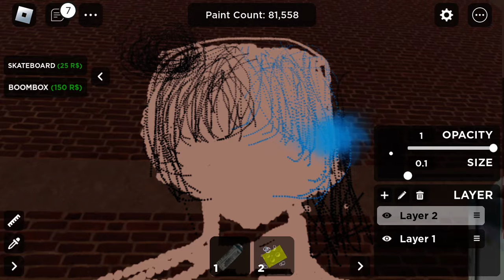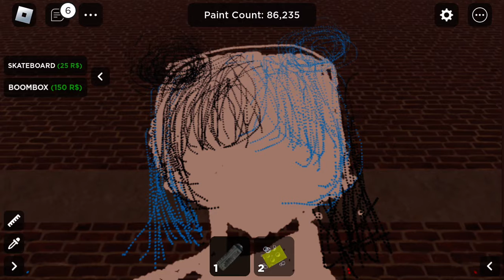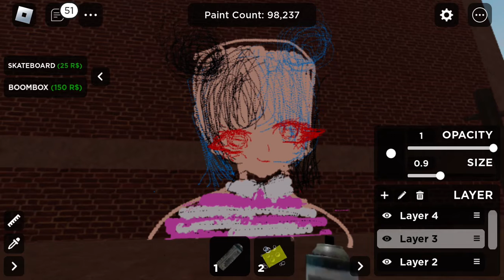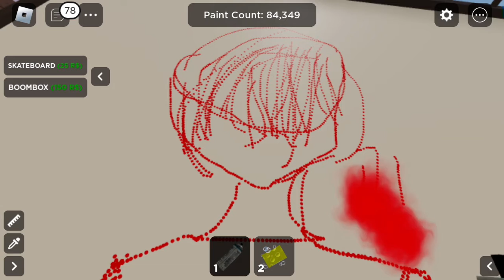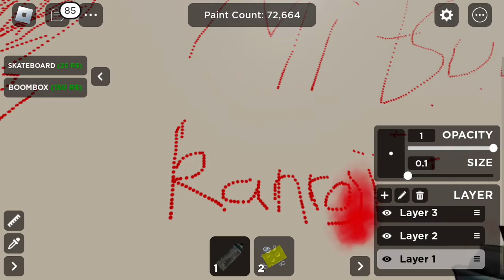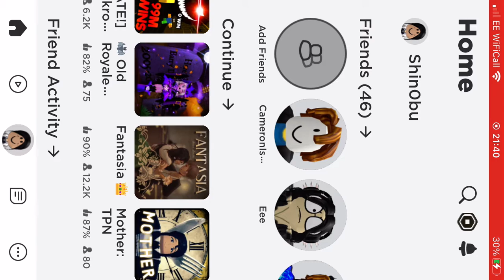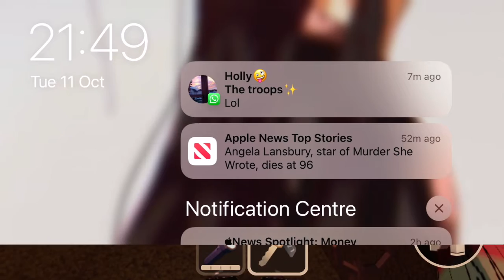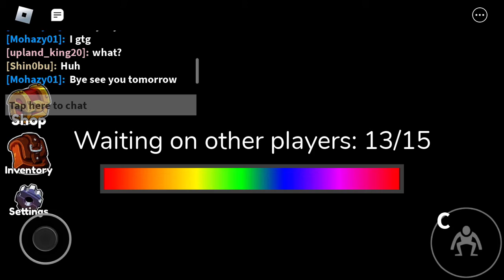Playing roblox (ignore my messages)